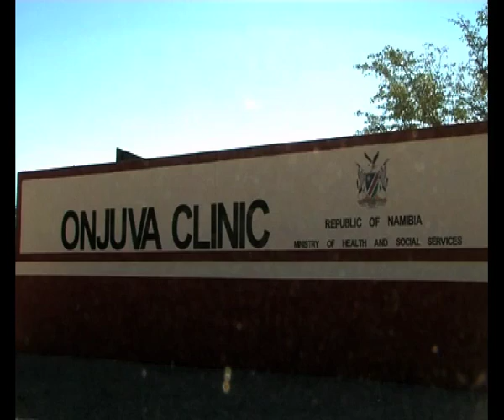New clinic completed for Onjuva and surrounding communities in Kunene region -NBC